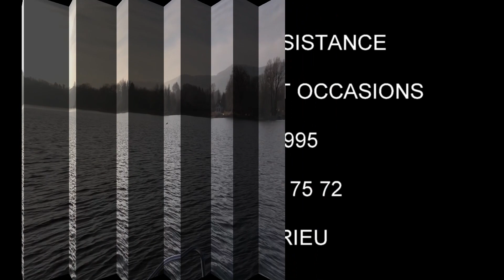Livraison Quick Silver 420 Flaminco by Hors Bord assistance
Leader en Rhône Alpes depuis  1995. Mécanique Marine.
38140 APPRIEU DEVIS GRATUIT.